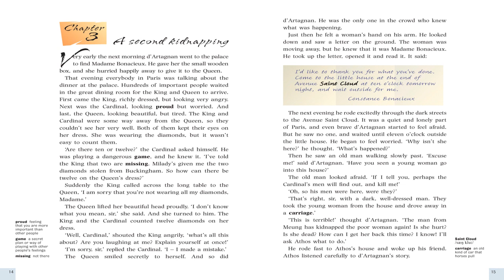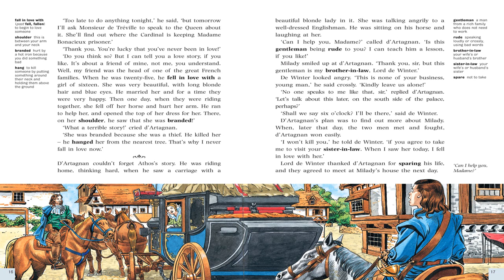The Three Musketeers | by Alexandre Dumas | Chapter 3 | Oxford Dominoes | Level 2